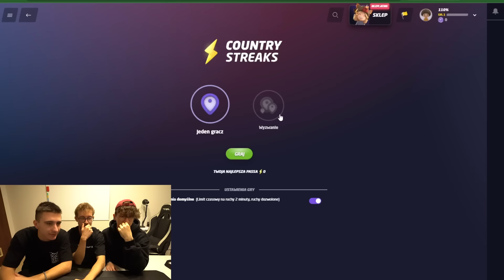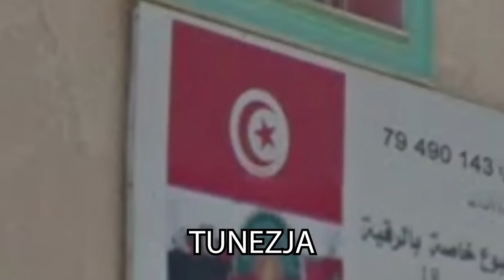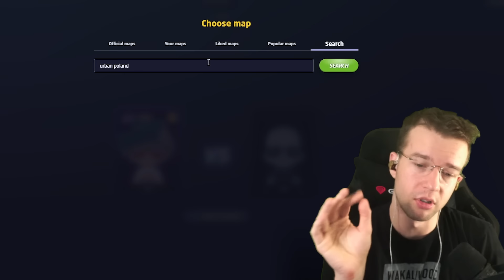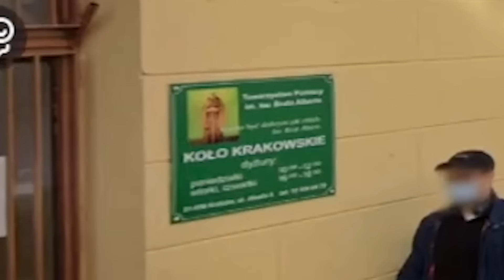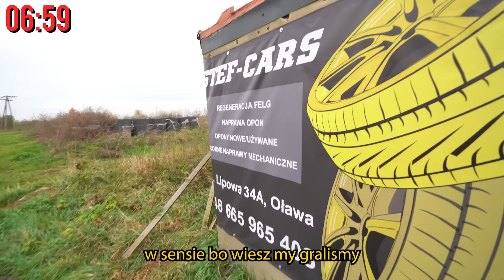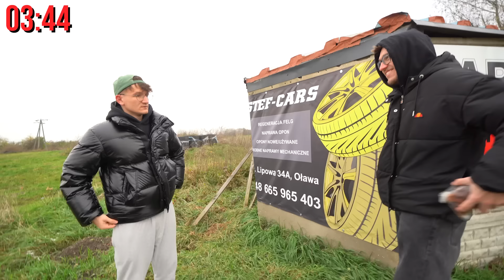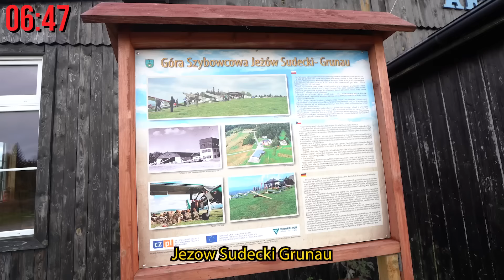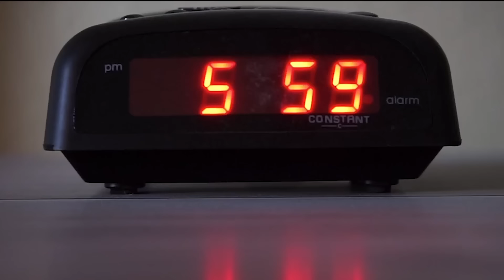GeoGuessr IRL, Ale Nie Umiemy Grać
Zacznij wspierać nasz rozwój!

Wiecej nas:
♦ kanał Karola ► ​⁠​⁠